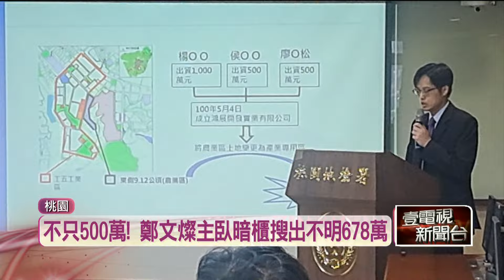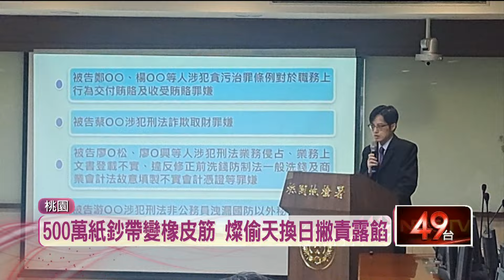稱「不知袋內裝有500萬」！ 檢方「秤重」打臉鄭文燦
前海基會董事長鄭文燦涉嫌收賄遭到起訴，檢調調查廖俊松在2017年9月曾將裝有500萬元現金的黑色提袋送到鄭文燦位在桃園的官邸，儘管調查期間鄭文燦辯稱不知道廖俊松帶來的黑色手提袋內裝有500萬元賄款，但檢方實測重量達5.53公斤，又刻意裝在較小的袋子，不可能不清楚裡面裝有現金，直接打臉鄭文燦說詞。

除此之外，檢方今年7月搜索鄭文燦家時，還意外發現案外案。檢方在他台北市住家中的主臥室隱藏暗櫃內，發現2個上鎖的保冷提袋裡頭藏有678萬5千元現金，檢警也將另案偵辦財產來源不明罪。